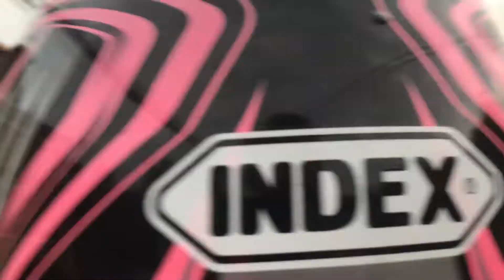Rayong Province , Thailand